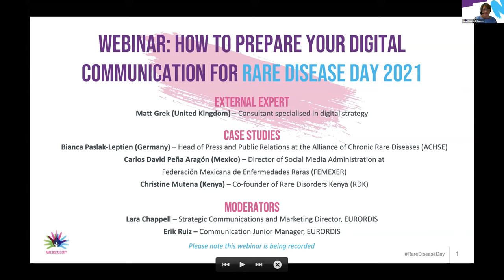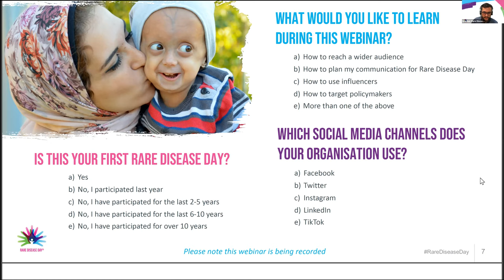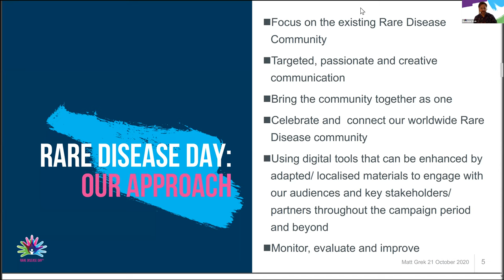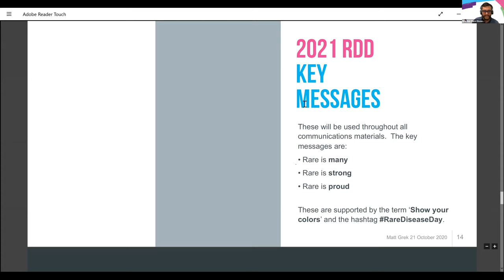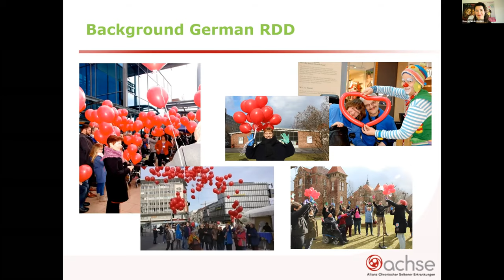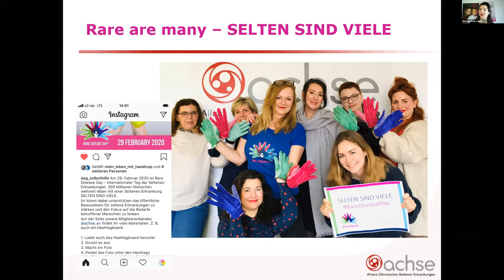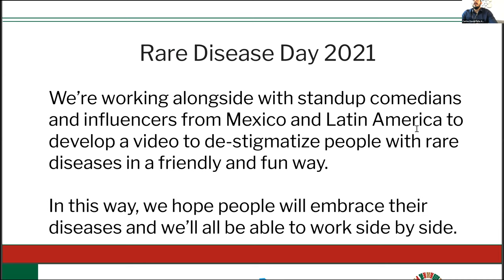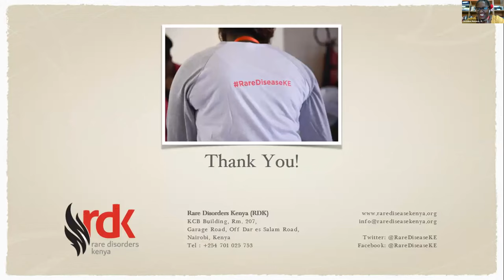Webinar: How to prepare your digital communication for Rare Disease Day (21/10/2020)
Four months ahead of Rare Disease Day, we are launching a new webinar series, helping you prepare for Rare Disease Day and taking the global campaign to the next level.

(Find useful links to develop your digital communication strategy below)

Our first webinar focuses on building communications for your organisation for Rare Disease Day. Our experts will provide advice on how to plan your local or national messaging and how to prepare your dissemination plans using digital tools to reach your goals. Matt Grek, Digital Communications Consultant, is our guest speaker, and the webinar will look at different approaches to help with your web and social media promotion.

The workshop will include case studies from three of our National rare disease patient organisation partners. They will share their experience of using the worldwide web and social media to promote activities. Three patient representatives from Europe, Africa and Latin America, will present a national example, and discuss challenges and successes in raising awareness for people living with a rare disease using online tools.

The agenda will cover:
Preparing your digital communications for Rare Disease Day with Matt Grek.
Case studies (10-20 minutes each)
Bianca Paslak-Leptien, Germany, Alliance of Chronic Rare Diseases (ACHSE)
Christine Mutena, Kenya, Rare Disorders Kenya
Carlos David Peña Aragón, Mexico, Federacion Mexicana de Enfermedades Raras (FEMEXER)

Additional information

Websites that will help with your digital communications.

RareDiseaseDay.org - all of the latest materials and assets to help you promote Rare Disease Day 2021!

Hubspot- Huge amount of resources/ how to guides/ tips and tricks on digital marketing

Canva- Canva is a graphic design platform that allows users to create social media graphics, presentations, posters, documents and other visual content. There is a free version and a pro version- see below to access the pro version for free!

Canva Non-Profits Community on Facebook- Wealth of information in this discussion goup on Facebook. Getting the most from Canva, beginners guides plus loads of info about digital communications- not just about Canva.

Mailchimp.com- free email newsletter software. Free for up to 2000 contracts.

Google Analytics: Find out how your website is performing (login required)

Many service providers offer free or reduced rates tools for Not for Profit organisations

Grammarly Premium free for Not for Profits Ps until December 31